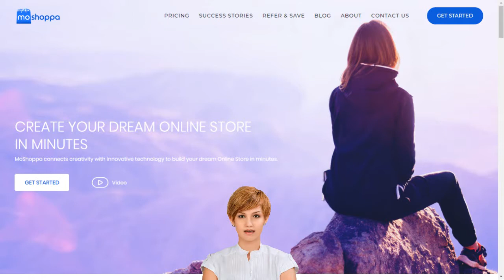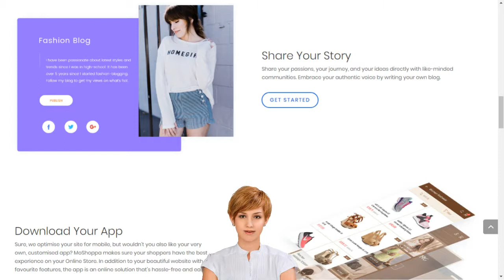Michael English Clonmel Online Retail Business in India Quick Guide to Start your online Business